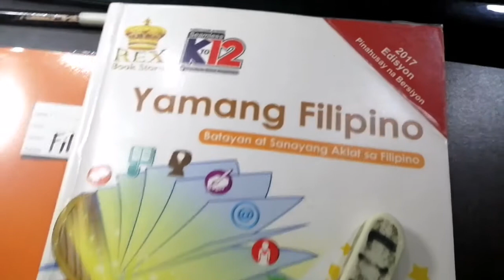Tayo ay mag aral ng Wikang Filipino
we are proud of how hw tried his best to learn Filipino .
this was during the Online class during Filipino Subject..